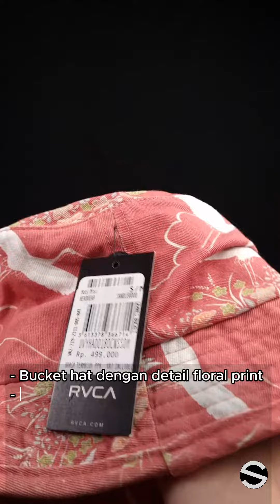Tropical & Floral Look?? I RVCA Cranes Bucket Hat I Detail & Fit In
Timeline
[0:00] Intro
[0:05] Detail
[0:34] Spesifikasi Produk
[0:55] Produk Ketika digunakan